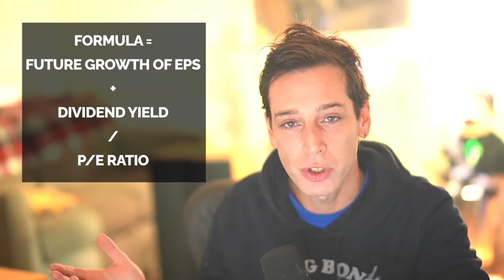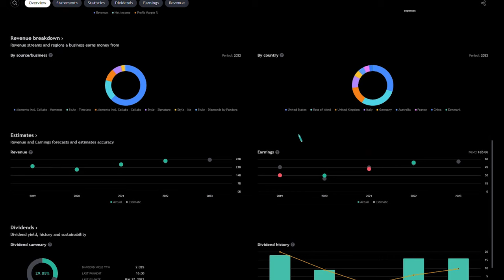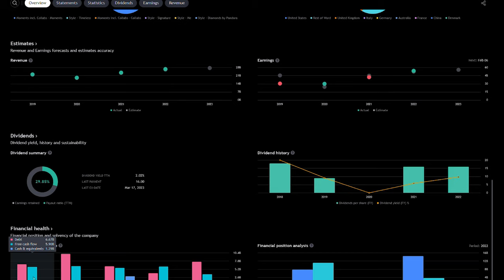Simple Trading Strategy (Peter Lynch)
Peter Lynch had an incredible run at one of the worlds top investment funds by combining a simple formula anybody can copy along with this fun trick...